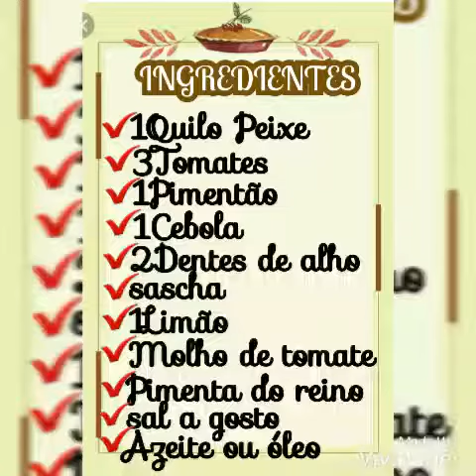Molho de Peixe